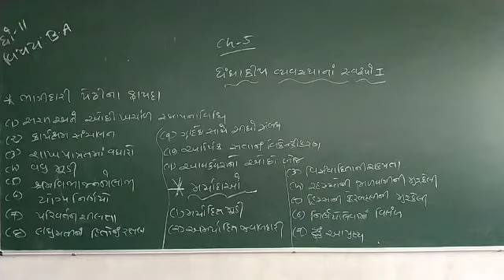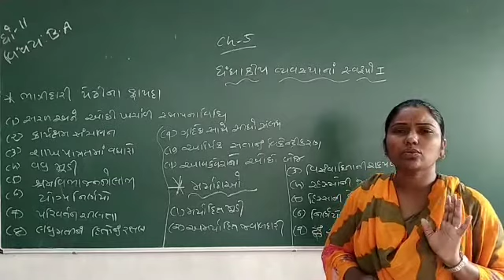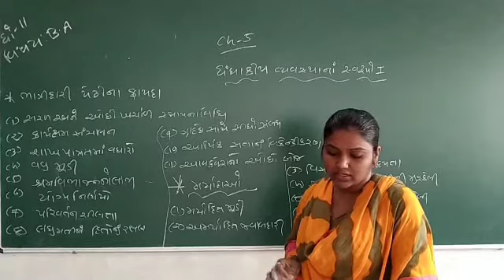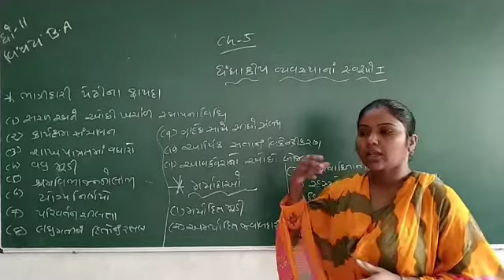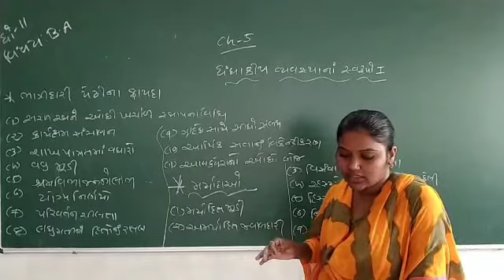STD 11 subject B.A ch 5 business organisation part 1